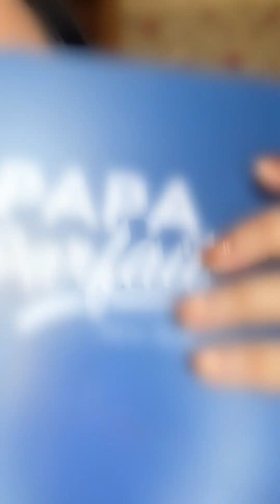My first International Beauty Haul 🇫🇷 | makeup I explored in france